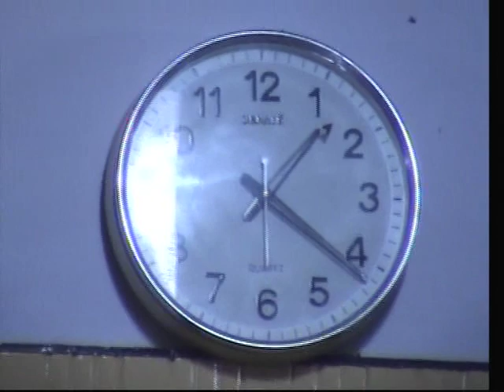KUCH BHE TO NHE THA (2) (HAZRAT HAJI ALI HAIDAR SHAH WARSI) URS 2016 (PETLAD GUJARAT)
YA WARIS

HAZRAT HAJI ALI HAIDAR SHAH WARSI

URS PROGRAM 2016

Singer. SALIM JANKAR

KUCH BHE TO NHE THA (2)

Hazrat Haji Ali Haidar Shah Warsi (KURDUSSURRAHU) WARSI ROAD,
Shekhadi, Petlad, Gujarat 388450
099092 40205